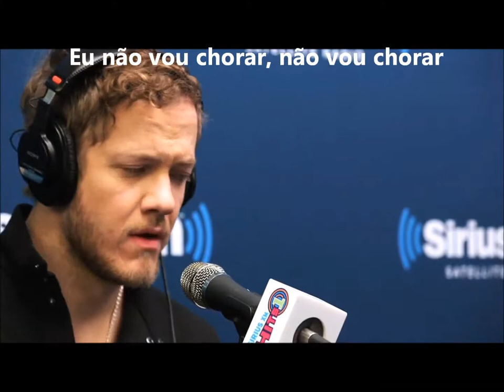Stand BY Me - Imagine Dragons